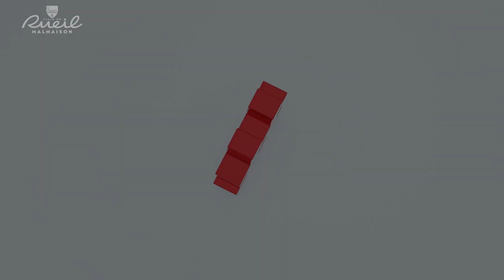CestaRueil mai 2022